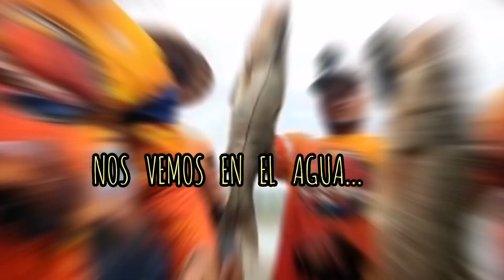PESCA DE PLAYA - pargo, robalo y...¿PELÍCANO?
FUERTE BRIZA NOS GOLPE😱